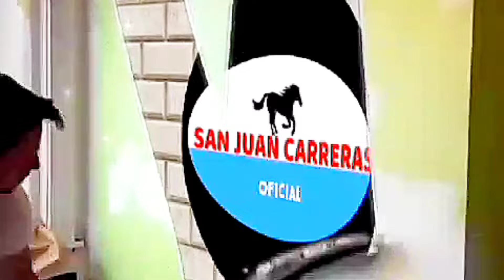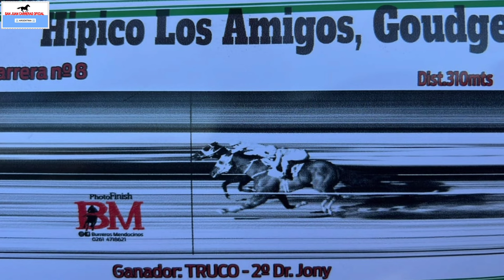1ro TRUCO (23/06/24)